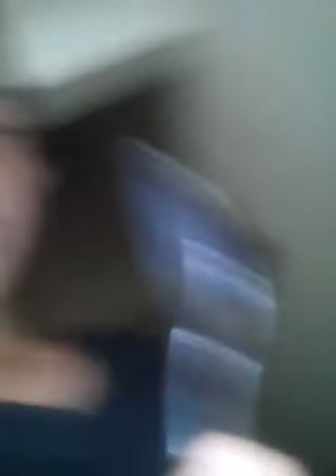Rozaimi episod smile